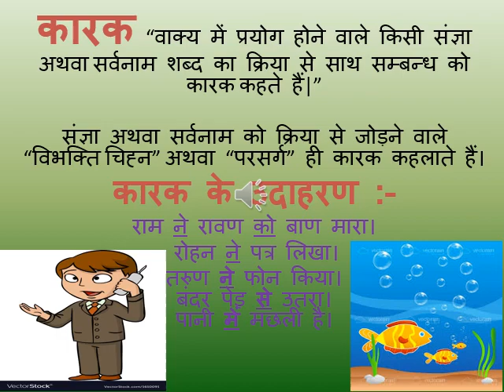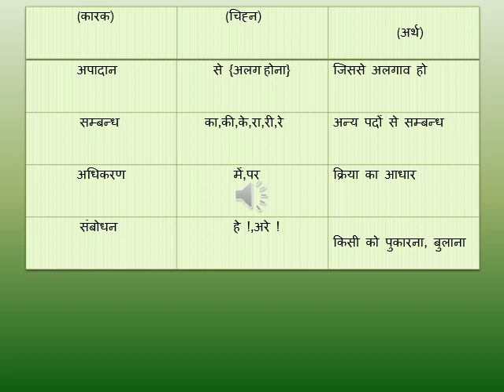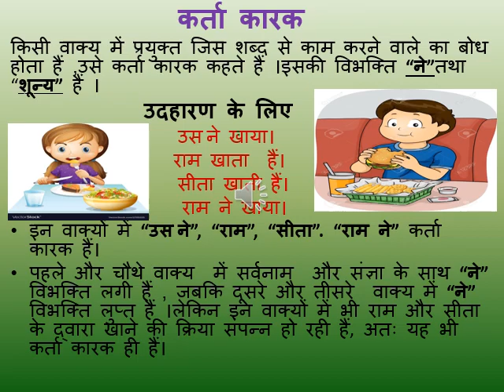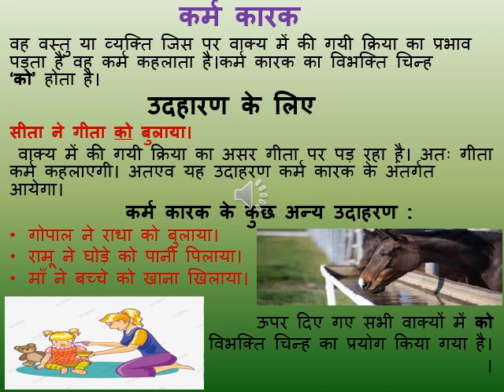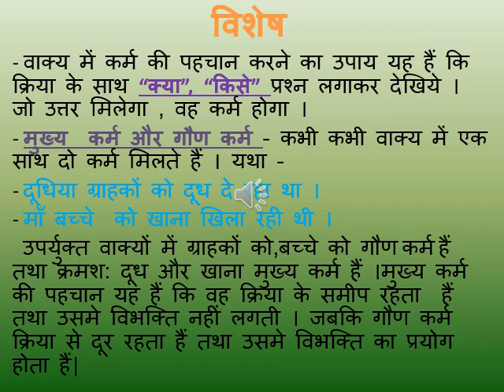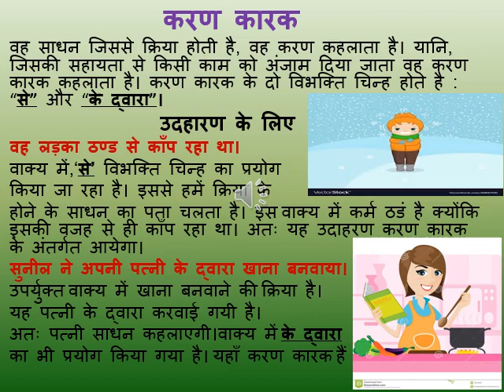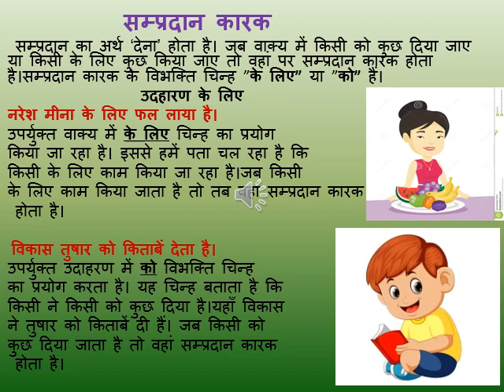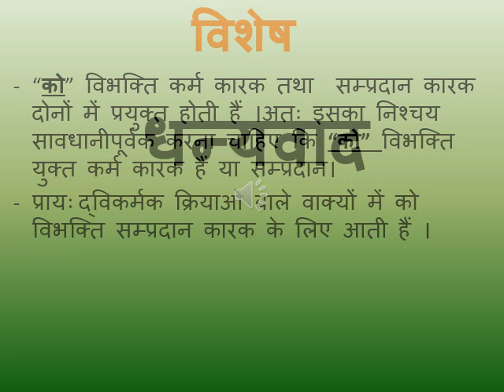संज्ञा के विकारक तत्व कारक भाग १